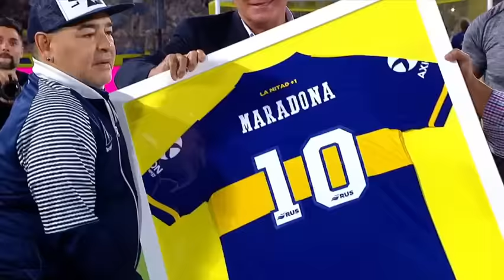Ultima vez de Maradona en La Bombonera.